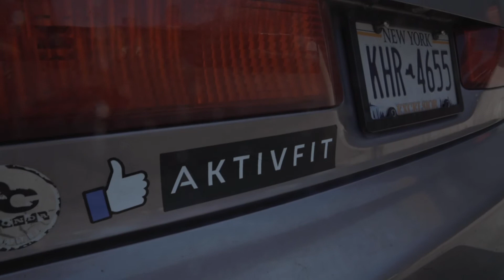3 YEARS OF BUILDING THIS BRAND - PHOTOSHOOT BTS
Behind the scenes look at a photoshoot for the brand AktivFit

Studio Space: @bkphotostudios

LAST DAY FOR THE SALE!!!